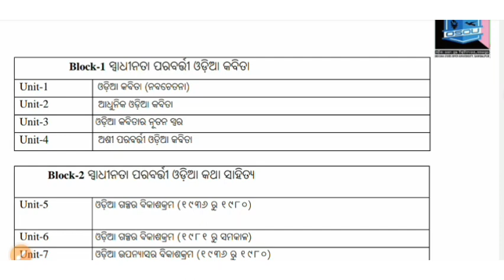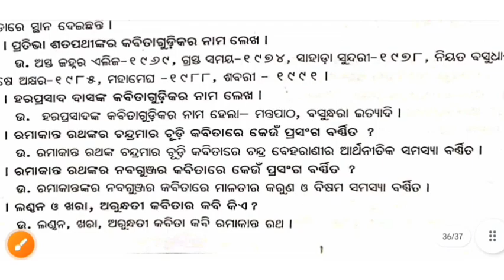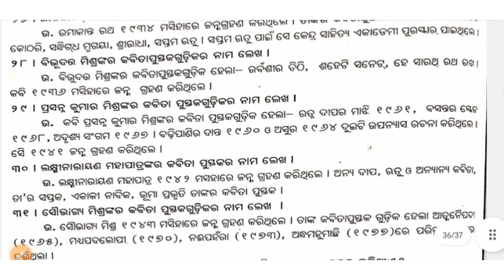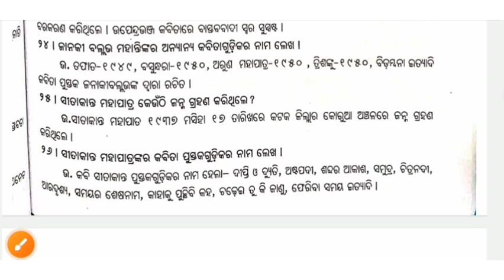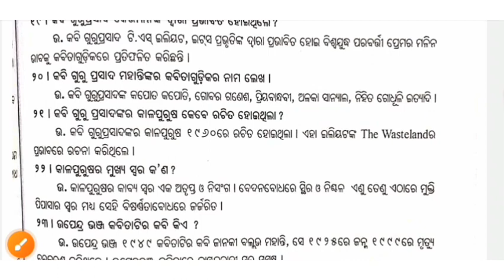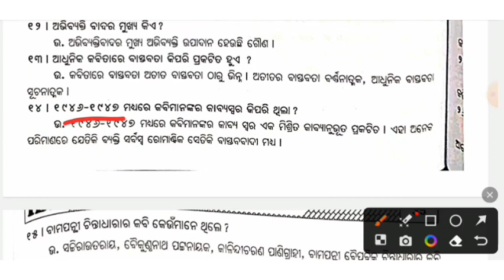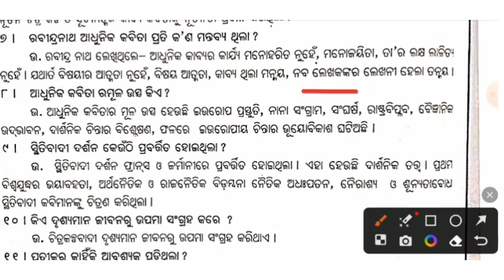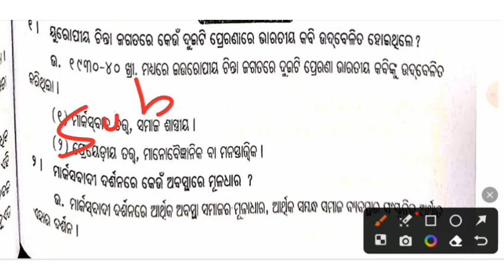BAOD 4 MOST IMPORTANT SELECTED |+3 2ND SEMESTER EXAM 2023 #002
ALL ODIA UG PG UGC NET JRF SSB EXAM
UPCOMING ALL EXAM
important selected questions
radhanath kabya

Odia Honours
+3 second semester odia honours